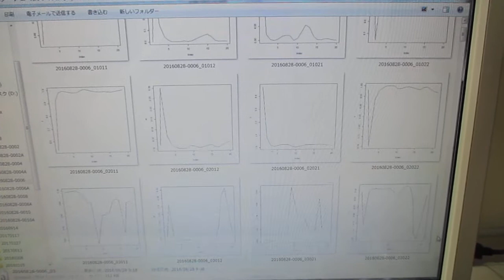超音波の音圧データ解析 ultrasonic-labo